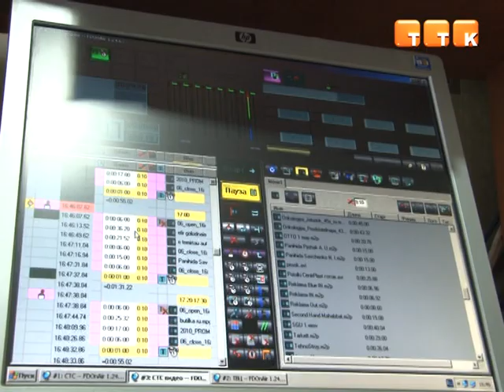Российские теле- и радиоканалы могут исчезнуть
С 1 января в республике вступят в силу поправки в закон «О телерадиовещании», согласно которому вся иностранная телевизионная реклама будет под запретом. В первую очередь, это может привести к прекращению ретрансляции каналов на кабельном телевидении.